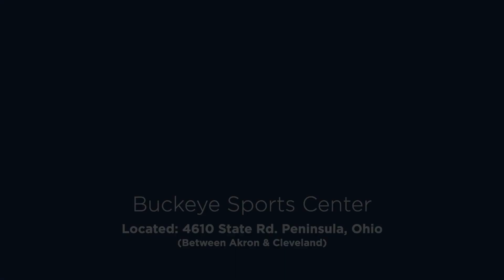2021 Trophy T20CX Walkthrough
Take a walk through and around this brand new 2021 Trophy T20 CX perfect for fishing and enjoying a day on the water!

All New Model Trophy T20 CX Center Console w/Transom Seat! Deep, Wide, Big, and a great Value w/Mercury 150 HP engine! Includes Galvanized Trailer, Interior Light Package, Ski Tow Bar, Bow Filler, Auto Bilge, Stainless Steel Package, Tan Interior, Aft Bench CX Configuration, T-Top with 4 Rod Holders!